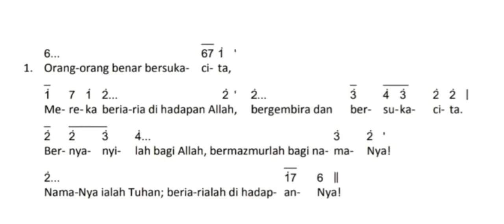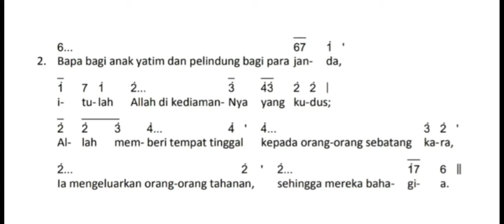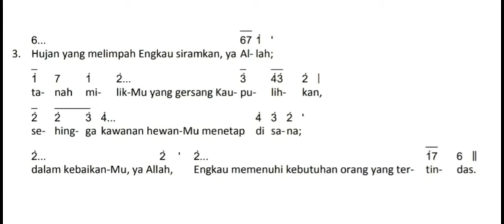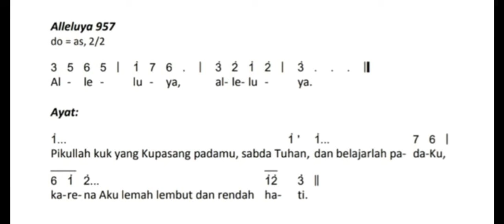Mazmur Tanggapan Minggu Biasa XXII Tahun C Edisi Baru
dalam kebaikaMu ya Allah engkau memenuhi kebutuhan orang tertindas